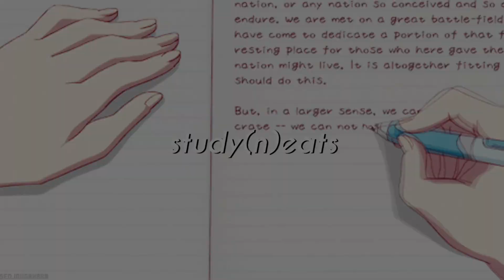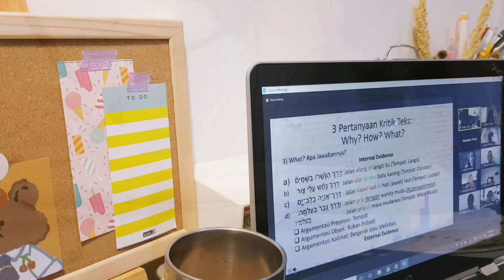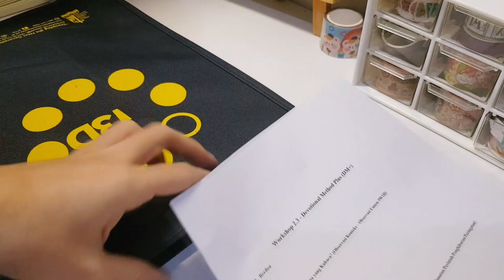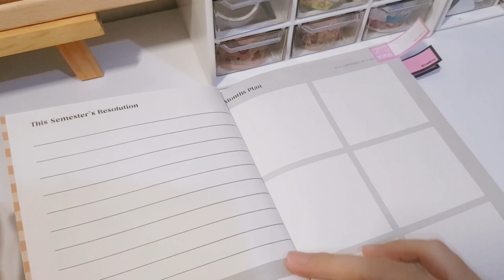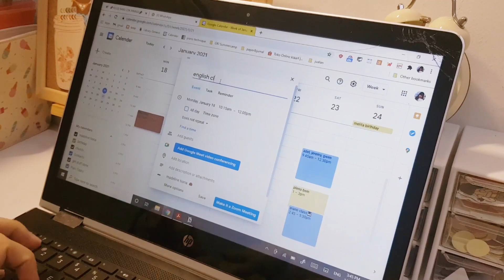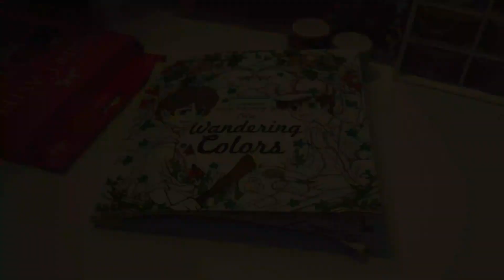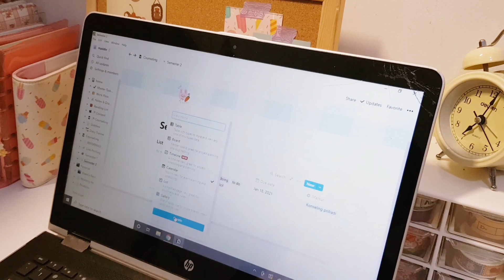a day in my life: persiapan semester baru - indonesia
Please watch in HD 💛 -- english sub is available

[Ind] Hi! Libur telah usaiii :") Semoga semester ini bisa jauh lebih baik dari semester sebelumnya yaa!

[Eng] Hi! Holiday is over :") i hope this semester could be better than the last one for us :)

Equipment:
Camera: samsung galaxy note 8
Editing: vllo, sony vegas pro
Device uses: HP X360 convertible, ipad 8th gen, apple pencil 1st gen